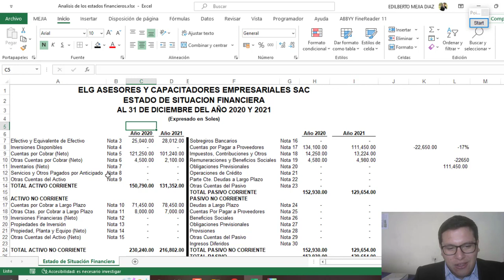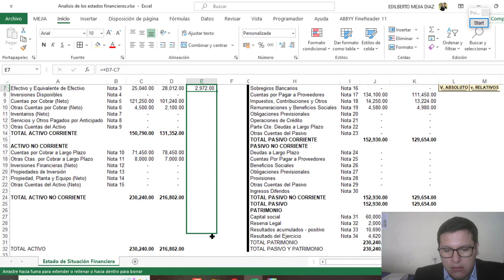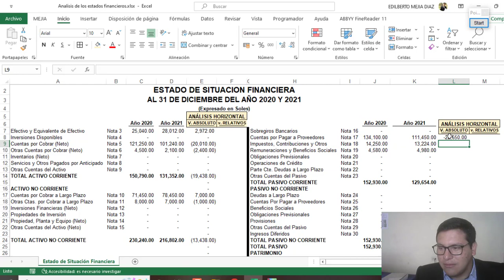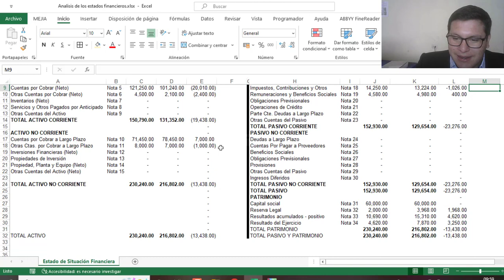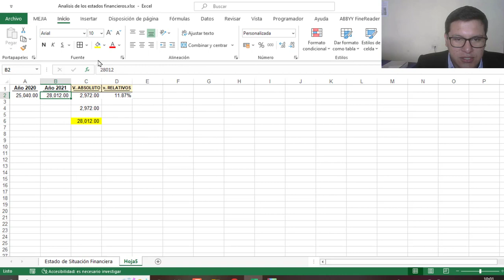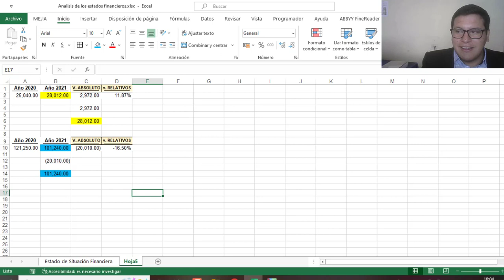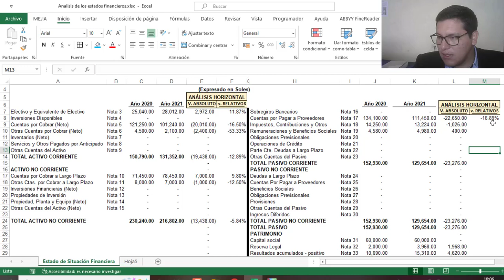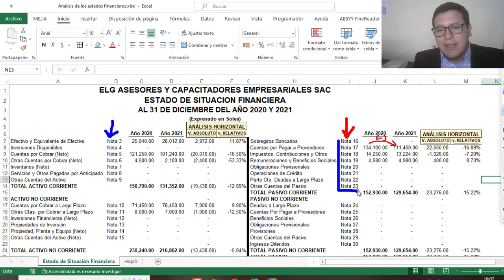Análisis Horizontal de los estados financieros bien explicado